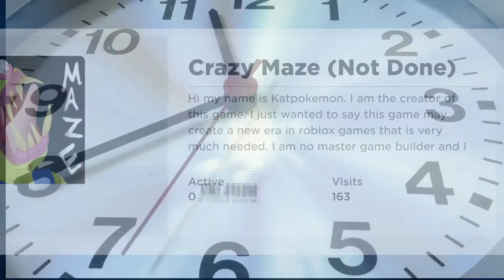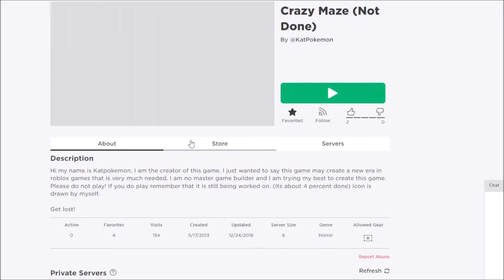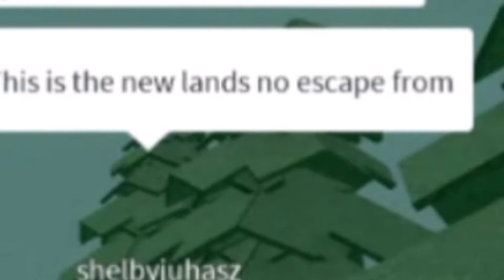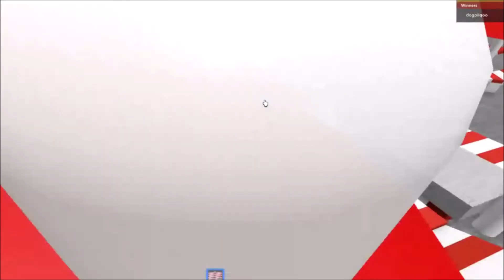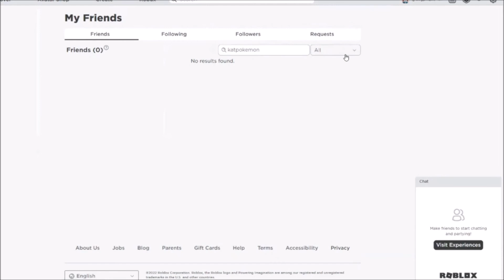The Greatest Roblox Game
AH man, soo spooky soo scary ahhh
I am afraid
sorry for my friends' microphones
ahhhhhh spooky